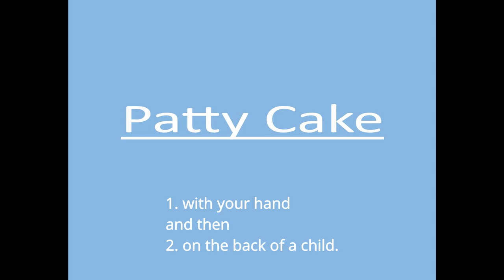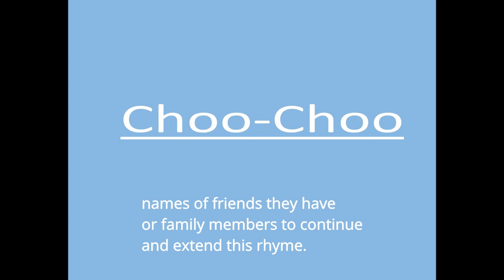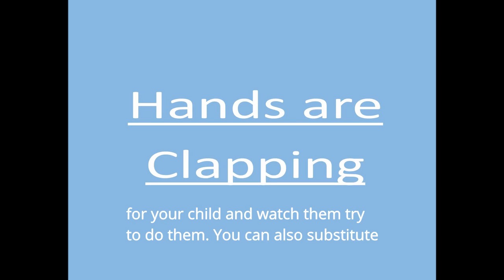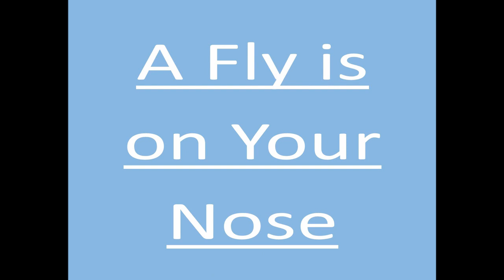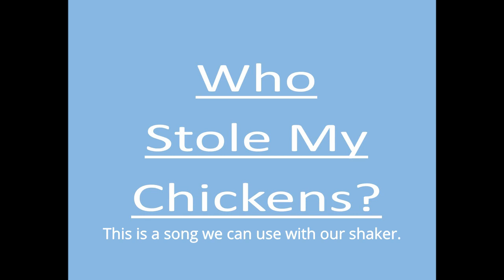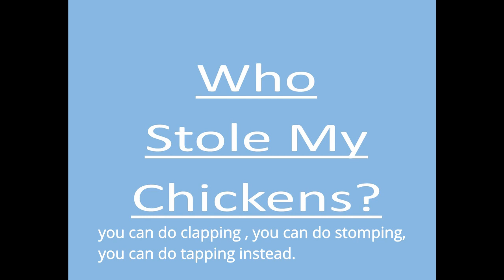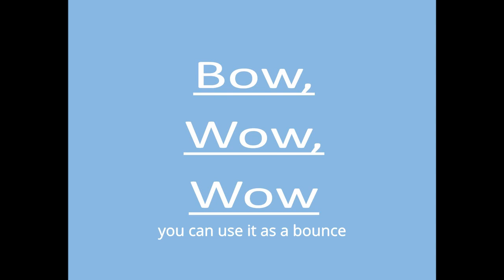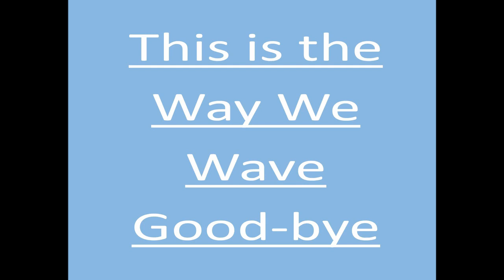Little Ones #8 *Lots of SHAKER Songs!*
*Make sure to drop by the Library and get your very own egg shaker!*

Little Ones is a lap sit story time for babies to toddlers, although older kids often enjoy the rhymes, songs, and actions as well. Enjoy with your little one or watch by yourself to learn new things to do when you are with your little one. Children in the video (ages 2 1/2 and 7) are Mrs. Stuck's. Charlotte Community Library is located in the mid-Michigan city of Charlotte.

"Patty Cake" 1:56
"Choo, Choo" 3:11
"See the Ponies Galloping" 4:18
"Hands are Clapping" 5:09
"Five Little Monkeys" 6:27
"A Fly is on my Nose" 8:06
"Who Stole My Chickens" 10:22
"Shake Your Eggs" 12:32
"Bow, Wow, Wow" 13:30
"This is the Way We Say Good-bye" 14:55

Music from Free Music Archive: Little Ones' intro is Scott Holmes "Storybook" and song/rhyme intros uses TRG Banks "Grandpa's Great Escape."